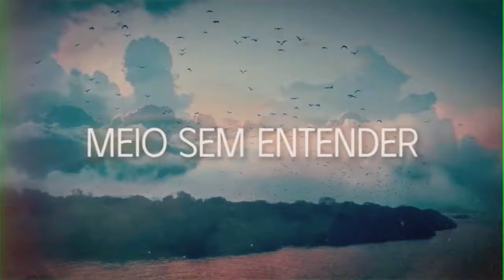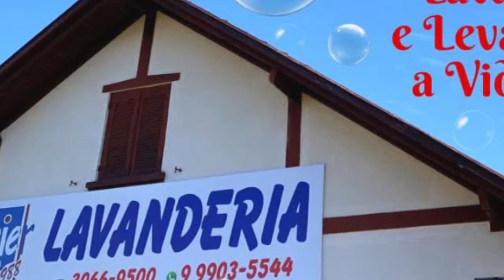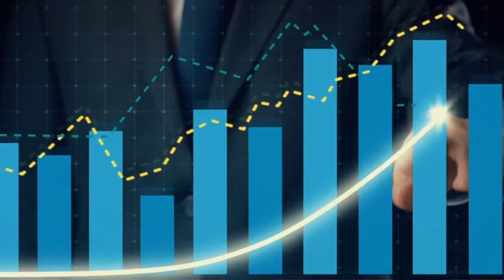Banda Cogumelo Plutão - VALE A PENA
Banda Cogumelo Plutão - VALE A PENA (13/07/24)

O programa Vale a Pena vai ao ar, às 21h30. Acompanhe!